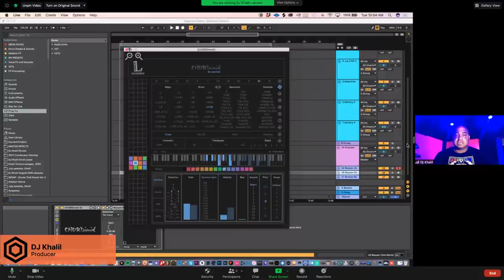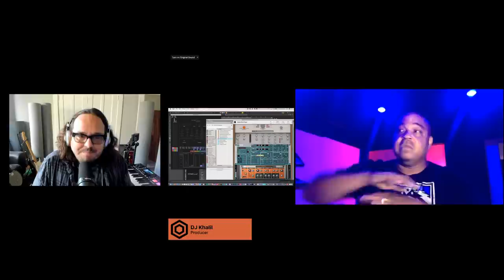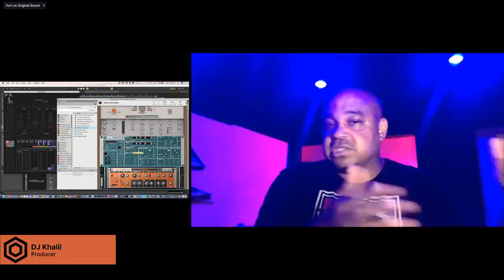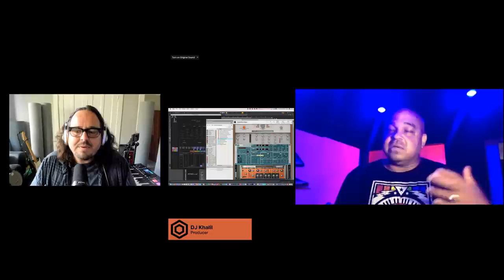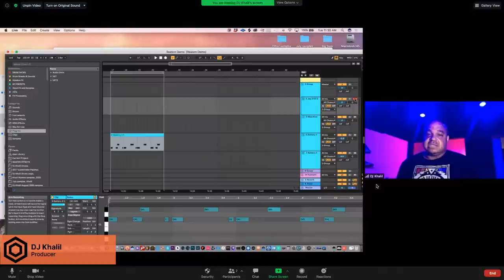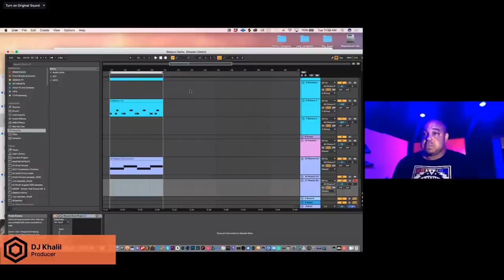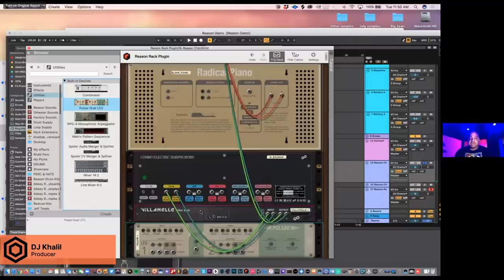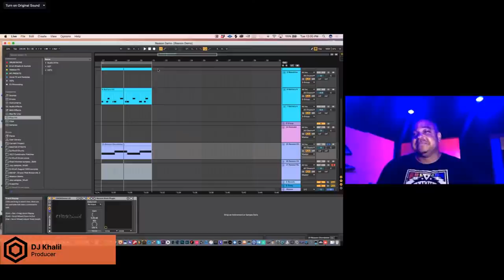Episode 19: DJ Khalil!!! Your Reason to Stay Inside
This week's guest is the legendary DJ Khalil! Join us to discuss his career highlights, his production workflow, and how he's used Reason to create some of the biggest hits of the last two decades!